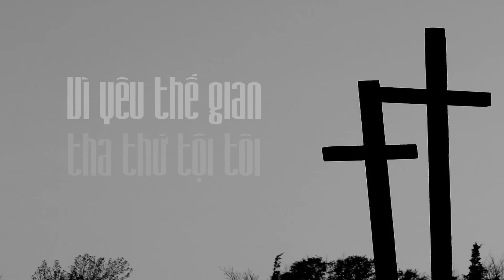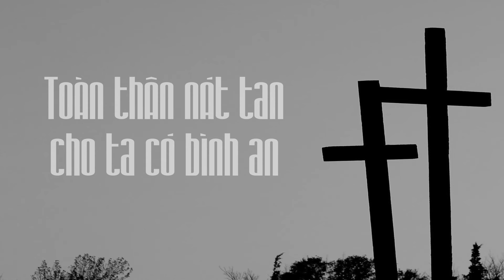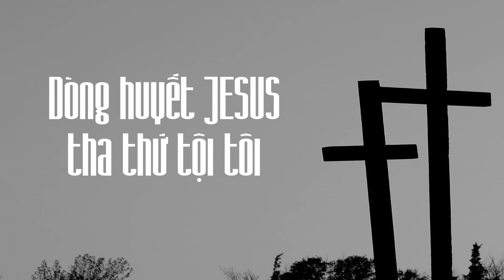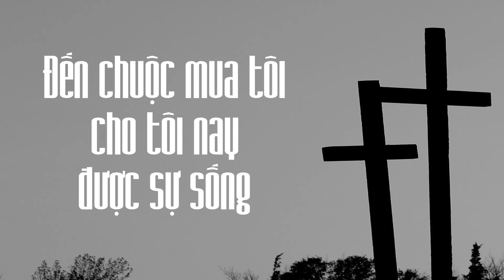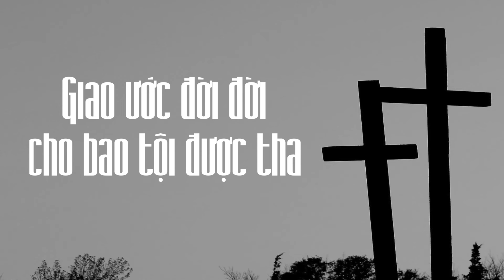[ MV Lyric ] Dòng Huyết Jesus - Isaac Thái | Thánh Ca 2022 Thương Khó Phục Sinh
Thánh Ca 2022 Thương Khó Phục Sinh
[ MV Lyric ]  Dòng Huyết Jesus - Isaac Thái
Bài hát: Dòng Huyết Jesus
Trình bày : Isaac Thái
Sáng tác: Tường Khanh